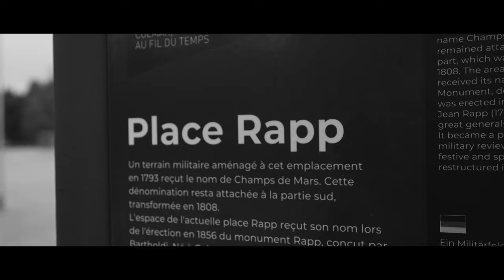VitiColmarien - Julie Dominical . Reprise Titi Parisien Seth Gueko remix ft Oxmo Puccino & Nekfeu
Afin d'apprécier au mieux cette reprise réecrite semi-parodique, nous vous invitons à visionner l'oeuvre originale Titi Parisien de Seth Gueko remix feat Oxmo Puccino & Nekfeu .

Remerciements :
- Vincent Hamm AKA Vince Petrus pour son soutien, ses idées, son aide et sa participation.
- Ma mère pour son coup de pied au cul.
- Pierrick Leiber au Studio ! LE mixologue pour sa pédagogie, sa patience,
 et ses encouragements ; puis sa participation.
- Jonathan - DN Officiel, le compositeur pour son autorisation d’utilisation de l’instrumentale.
- Vincent Portois, manager musique de Seth Gueko et son équipe pour leur autorisation d’utilisation de l’instrumentale, reprise et parodie du vidéoclip.
- Sergey Tsoller, réalisateur  (très assisté mais pas soumis) pour son talent, sa patience et sa sensibilité.
- Alice Grun, graphiste pour sa patte et son efficacité.
- Joseph Binner AKA Seppi pour sa participation et complicité enthousiaste,
ainsi qu’à sa femme Monique ; et leur fils Christian pour leur accueil chaleureux.
- Bar à Vin L’Un des Sens à Colmar pour son accueil.
- Marc-André Hugel – Maison Hugel à Riquewihr pour sa participation et son accueil.
- Mme Dehondt – Le Carrousel de Colmar pour son accueil.
- Bruno, conducteur du petit train de Riquewihr pour sa coolitude.
- Pauline Dupin-Aymard pour son t-shirt
   « riesling argilo calcaire plein sud l’énergie l’élan la beauté ».
-  A tous les autres soutiens, complices, participants et membres de l’association 7 Jero.
- A tous les ouvriers, vignerons, prestataires, cavistes, restaurateurs, sommeliers et tous les travailleurs du Vin d’Alsace. A nous qui chérissons chaque jours nos vignes et leurs sols, nos vins, puis nos bouteilles pour faire rayonner l’Alsace dans le monde entier.
Acteur du passé, actuel ou en devenir, dans le labeur et/ou sur son tracteur,
merci à vous et continuons d’être heureux d’être Alsacien.
S’GILT